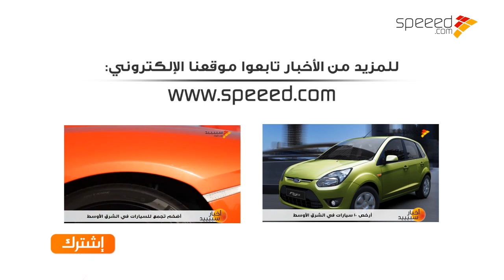وفاة بول واكر بطل سلسلة أفلام فاست اند فيريوس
توفي اليوم الممثل الأمريكي (بول واكر) الذي يشتهر بدور البطولة في سلسلة أفلام السرعة (فاست اند فيريوس) إثر حادث مرور عنيف على متن السيارة الألمانية (بورش كاريرا GT) طراز 2005 في جنوب ولاية كاليفورنيا الأمريكية.